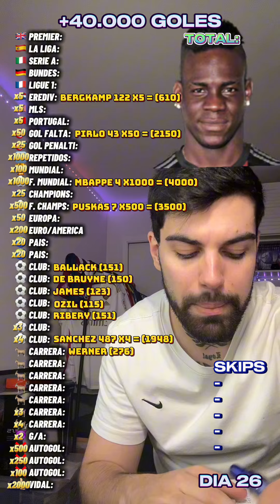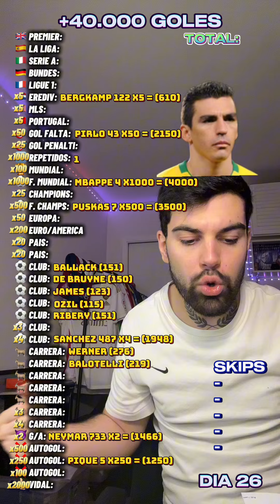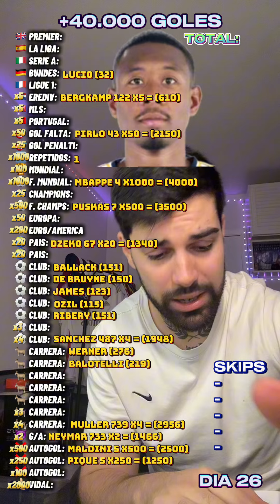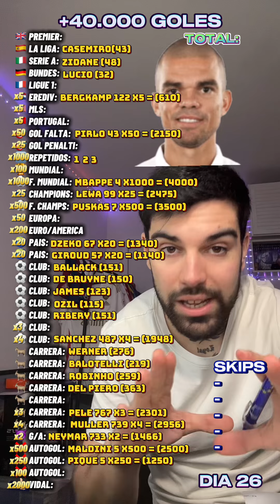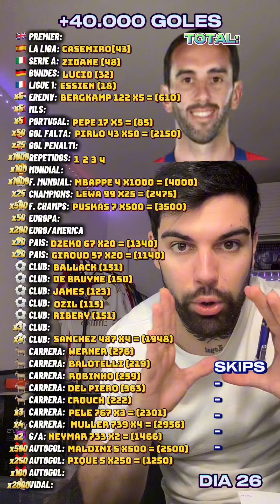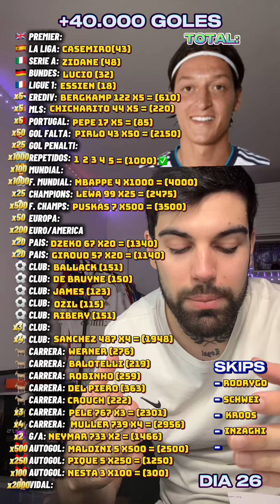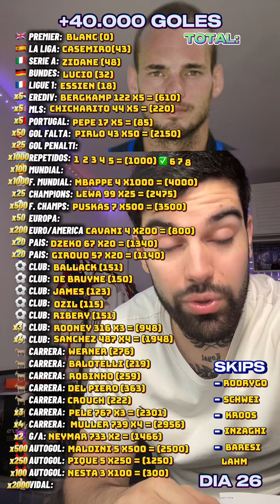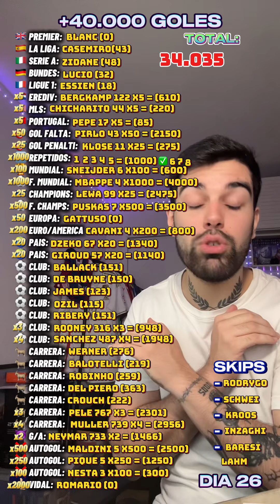RETO +40.000 GOLES DIA 26